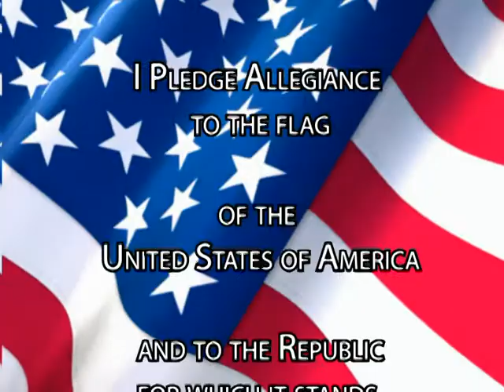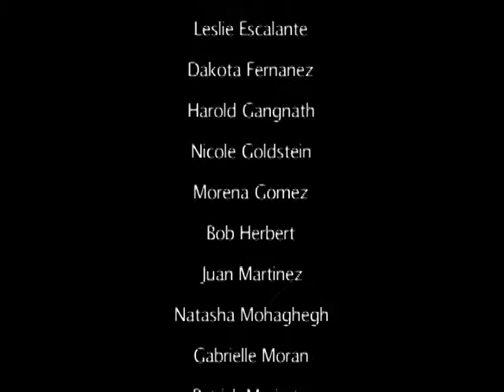11-16 Rockville High School Daily Morning News Show